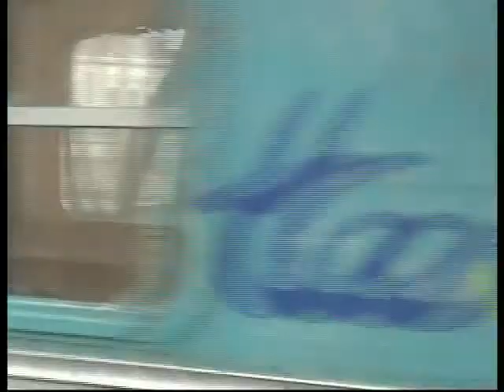Mire Film Int. SNCF BB+RRR - Avignon Central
Avignon